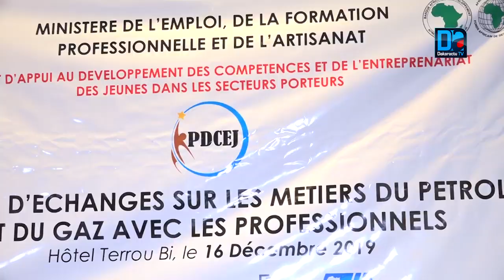Exploitation du pétrole et gaz "2 000 jeunes seront formés aux différents métiers du secte